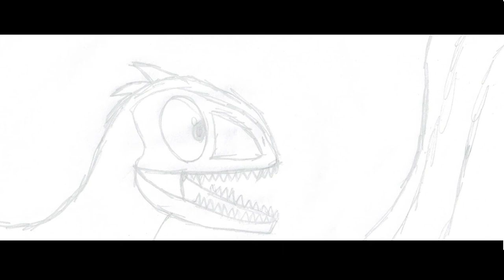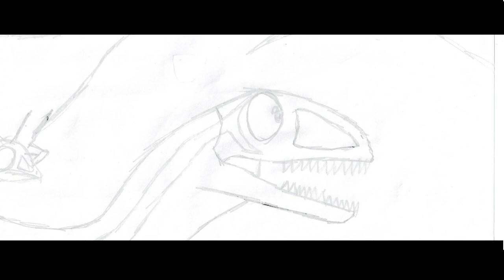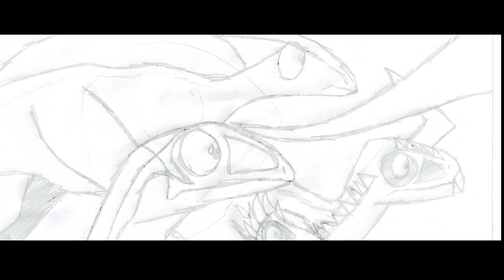Los increibles nomanisan la pelea de jungla animatic clip omnidroid launching, blue meets the herd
Los dinosaurios en la isla nomanisan blue fueron a la playa
escucha por el los dinosaurios algun ruido a pteronodontes
fueron buscar a  otra tierra pero escucha algun pasa con el lansamiento de kronos coete pero llego dinosaurios en la manada hervivoros y carnivoros
fue buscar otra hogar

el proximo pelicula 2021 en octubre

crossovers

The incredibles cave scenes